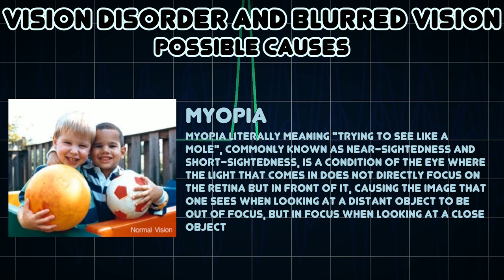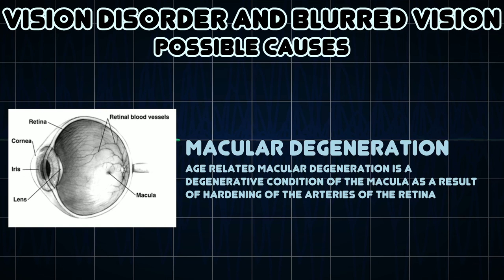Vision disorder and Blurred vision (Medical Symptom)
Possible causes of Vision disorder and Blurred vision (Medical Symptom)

A vision disorder is an impairment of the sense of vision